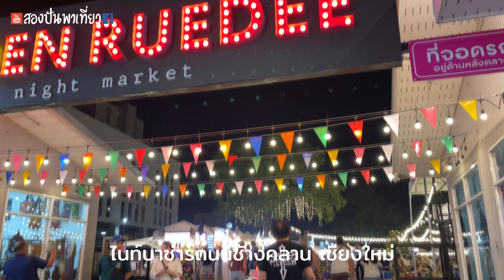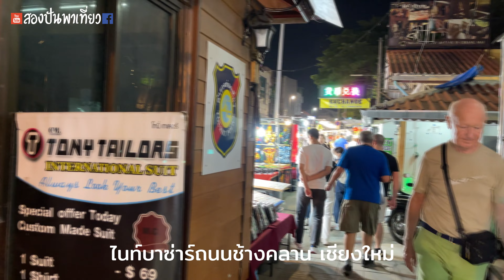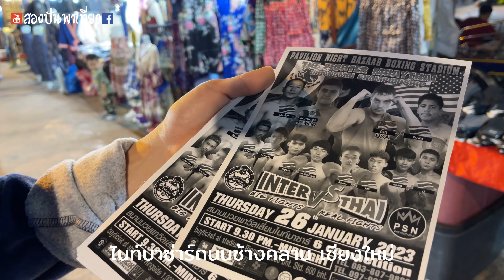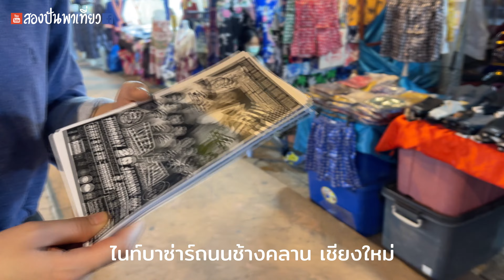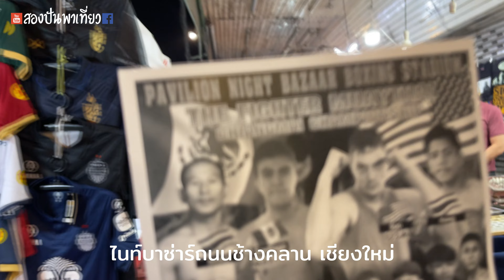บรรยากาศไนท์บาซ่าร์ ถนนช้างคลานเชียงใหม่ กลับมาคึกคักอีกครั้ง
หลังจากที่บริเวณไนท์บาซ่าร์ ถนนช้างคลานเชียงใหม่เงียบเหงามาสามปี ตอนนี้ได้กลับมาคึกคักอีกครั้งหลังจากที่นักท่องเที่ยวได้กลับมาเที่ยวกันอีกครั้ง

วันนี้เลยพาไปดูบรรยากาศที่ไนท์บาซ่าร์ว่าจะคึกคักอย่างไร ไปติดตามชมกันได้นะครับ